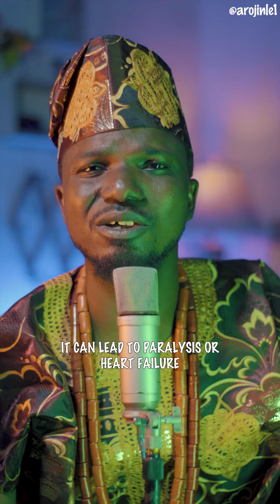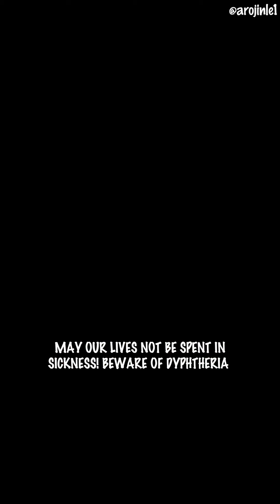Diphtheria outbreak in Abuja, what you need to know